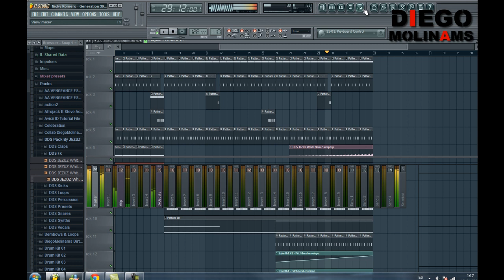FL Studio Remake Nicky Romero - Generation 303 (Drop) [DiegoMolinams]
Back with another of those block rockin' remakes haha :)